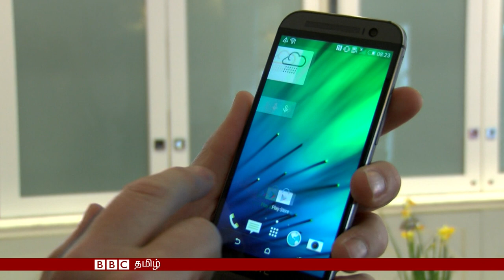BBC Tamil TV News Bulletin 21/09/17 பிபிசி தமிழ் தொலைக்காட்சி செய்தியறிக்கை 21/09/17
மெக்ஸிகோ தலைநகரில் நேற்று நிலநடுக்கத்தால் இடிந்துவிழுந்து கட்டடங்களின் இடிபாடுகளிலிருந்து உயிர்தப்பியவர்களை மீட்கும் நடவடிக்கை தீவிரமடைகிறது,

இராக்கில் அடுத்த வாரம் நடக்கவுள்ள தனி குர்திஸ்தான் நாடுக்கான மக்கள் கருத்தறியும் வாக்கெடுப்பு குறித்த சிறப்புச் செய்தித் தொகுப்பு

மற்றும் ஏ கே 47 ஆயுதத்தை உருவாக்கிய மிக்கெயில் கலாஷ்னிகோவை ரஷ்யா கொண்டாடுவது குறித்த செய்தித் தொகுப்பு ஆகியவை

இன்றைய பிபிசி தமிழ் சர்வதேச தொலைக்காட்சி செய்தியறிக்கையில் இடம்பெறுகின்றன.